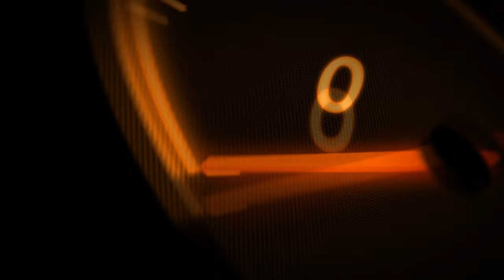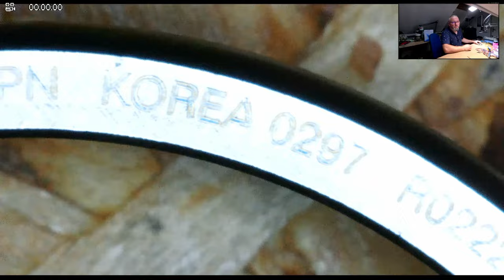Łożyska Zawieszenia przedniego Piaggio MP3